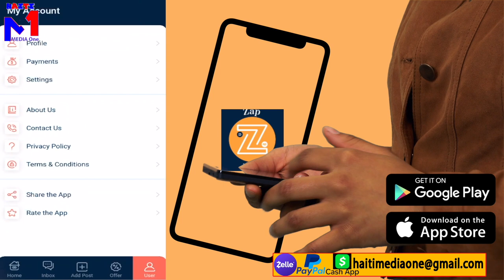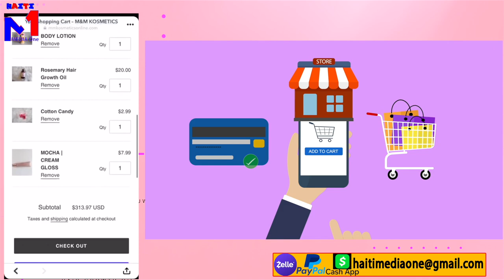Lapolis Mache Sou Vitelòm Nan Laplèn Anpil Moun Tonbe, Gro Masak, Leon Charles Met Pye'l Atè